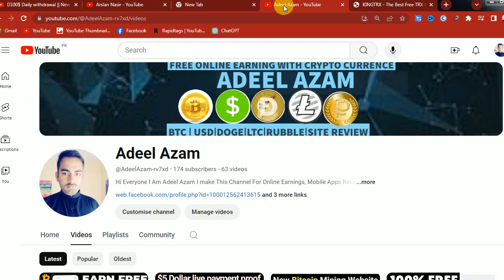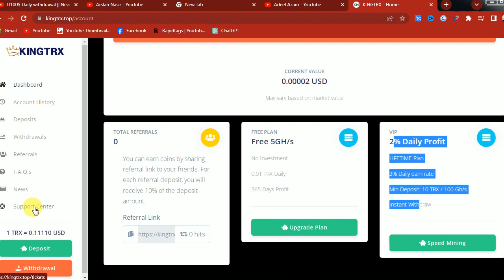Free Cloud Mining Site|Free Bitcoin Mining Site Without Investment|Earn Free Btc |Make Money Online